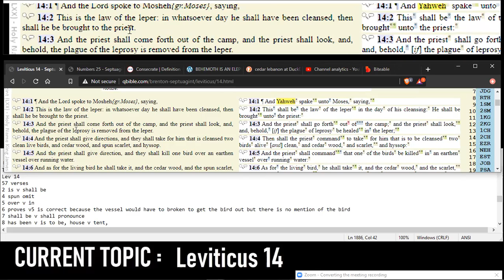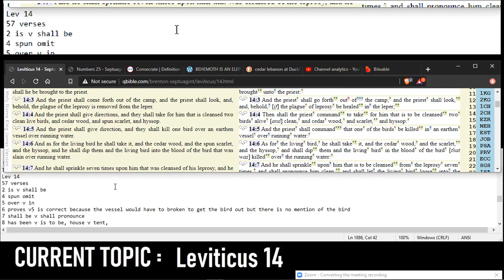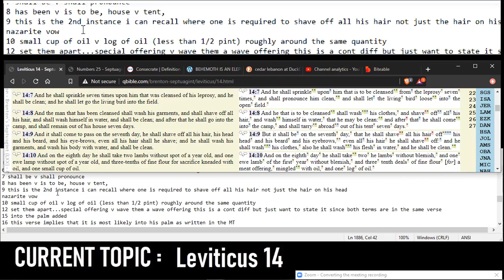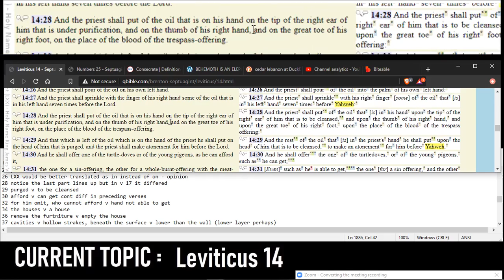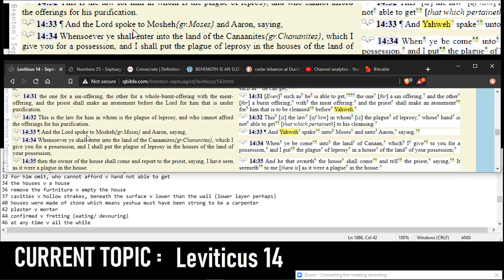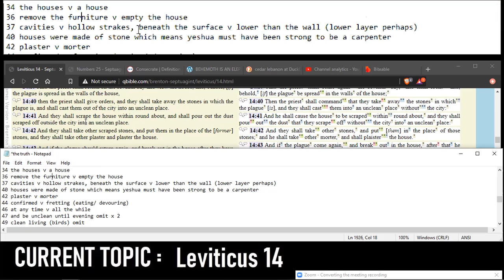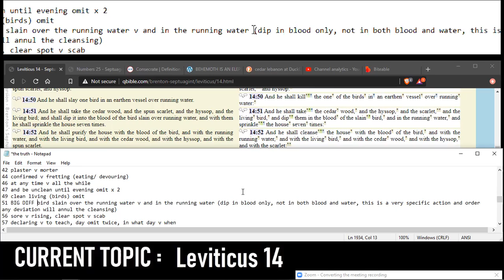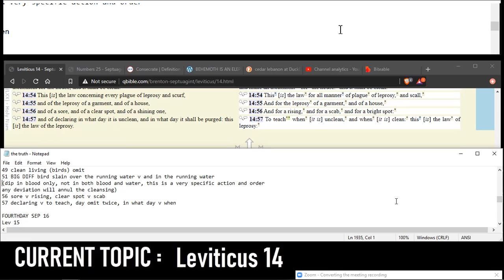Leviticus 14: Blood Mixed With Water? Or Only Blood?